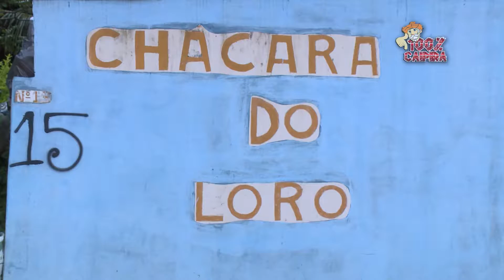Programa 100% Caipira - Caim e Amigos - DOUTOR CAIPIRA